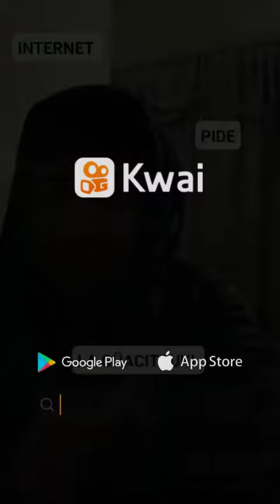LA GÜACITRUKI PIDE INTERNET